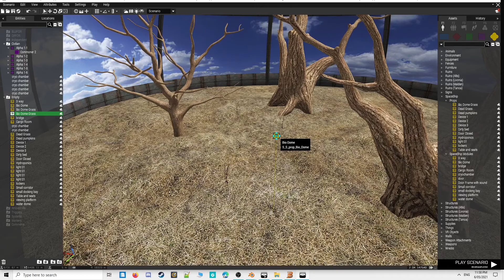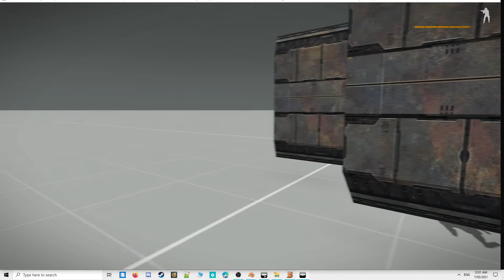Arma 3 Pandorum ( final update )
This mod is not AI friendly and I don't know if I will have time todo that .the sound will be make in to a object that can sit out side the wall so you can delete if you want.I wanted to add the space video to all the screens on the objects but it stopped if a had more then one .This will mod will be added tomorrow on my arma 3 steam page.All textures are from googly and models made by me